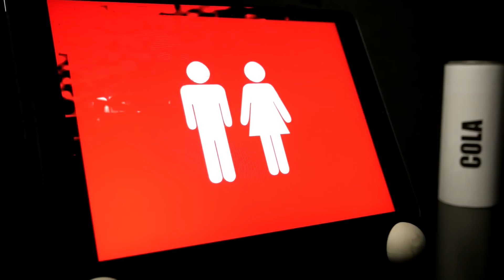Das macht COLA mit deinem KÖRPER!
Quellenangaben:
-iStock